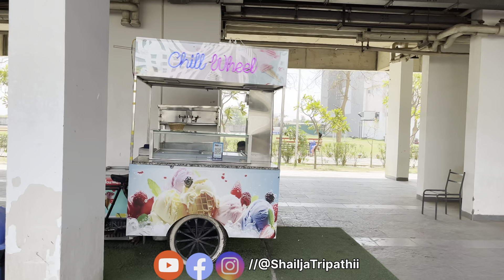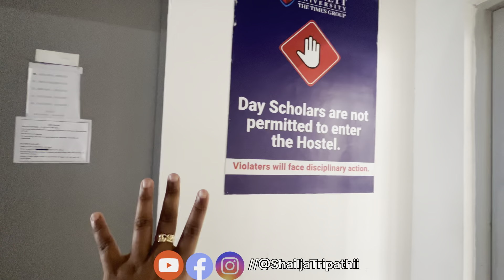My Hostel Room Tour ❤️ Ft.Bennett University .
So, In this vlog I have shown  my room tour  as this was the most requested question on my channel .

HOSTEL FEES:
- 2 LAKH PER SEMESTER FOR DOUBLE SHARING (INCLUDING LAUNDRY + GYM + SPORTS + MESS )
- 1.6 LAKH FOR TRIPLE SHARING .
- MAINLY WE LIVE FOR 4-5 MONTHS AS HOLIDAYS ARE ALSO THERE

LOCATION :
BENNETT UNIVERSITY Plot Nos 8, 11, TechZone 2, Greater Noida, Uttar Pradesh 201310 .

MESS & FOOD :
-FOOD IS  GOOD (CHECK OUT MY SHORTS FOR THE FOOD MENU )
- 4 TIME MEAL IS PROVIDED IN THE MESS
(INCLUDING BREAKFAST + LUNCH + EVENING SNACKS + DINNER )
-FOOD IS UNLIMITED
-MENU KEEPS ON CHANGING EVERY DAY &EVERY WEEK .

SECURITY  :
-HIGHLY SECURED .

Hey guy's I am Shailja Tripathi & I am pursuing M.Tech in Artificial Intelligence from Bennett University (Times of India Group).

Also , I have 1,00,000 + Followers  on INSTAGRAM .

Thank you so much for 50,000 subscribers hope we complete 1 Million soon .

xoxo
Shailja Tripathi